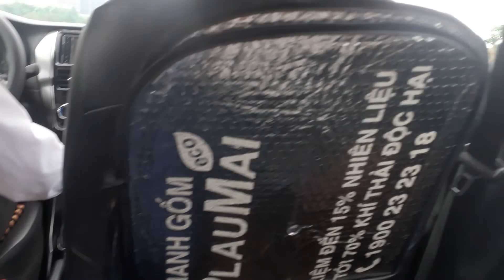Dạo phố Hà Nội